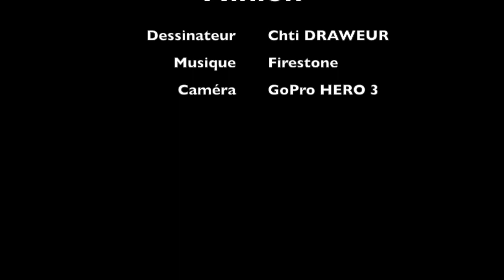Dessin Minion -Chti DRAWEUR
materielle utiliser: crayon à BD.